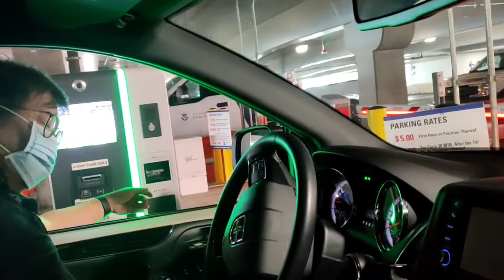airport Los Angeles to ship anchorage| jdo olandre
thanks God for guidance to travel far away our family. to safety thanks god